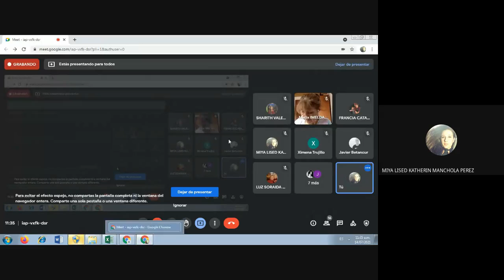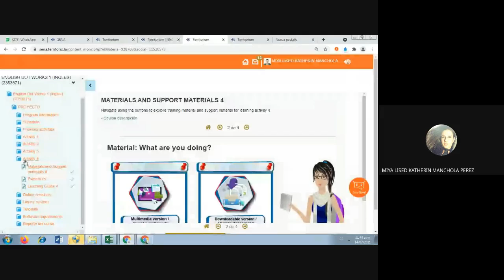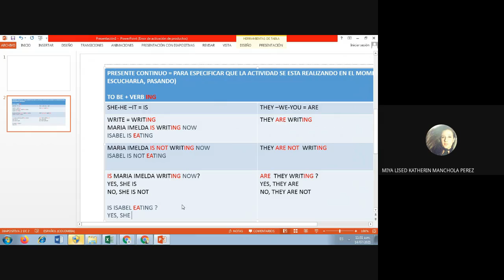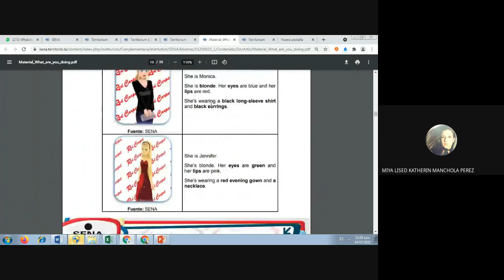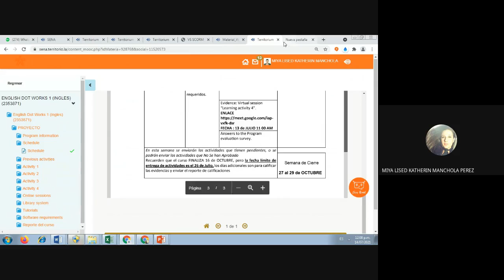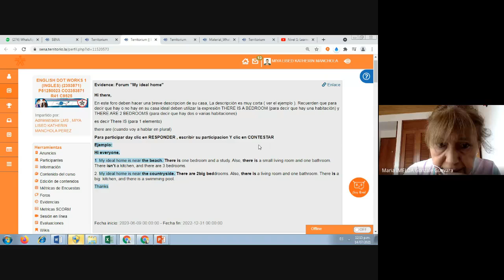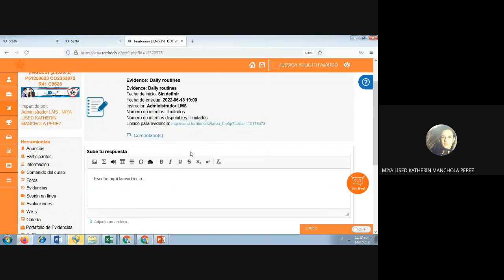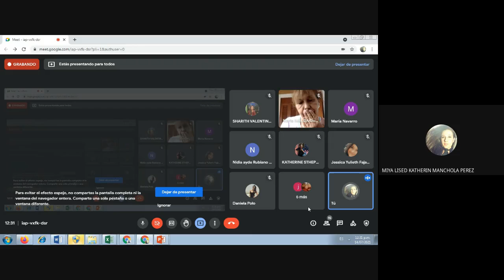English Level 1: Semana 4 :Presente Continuo